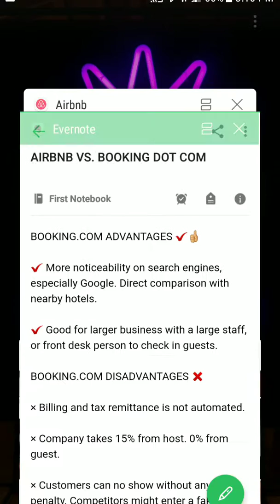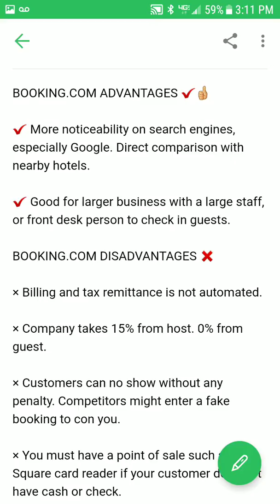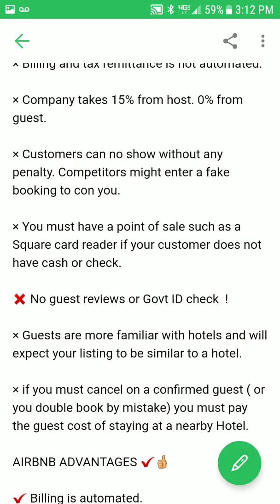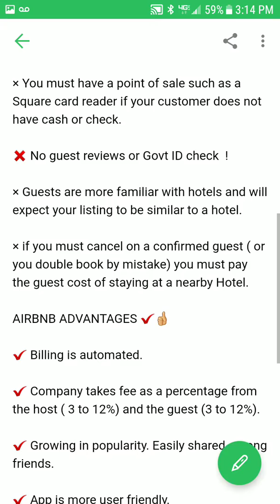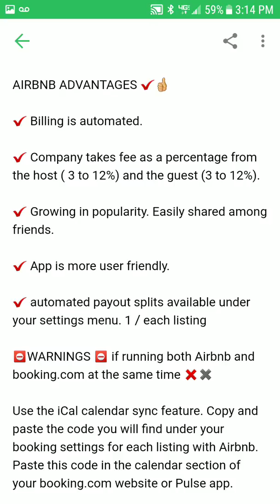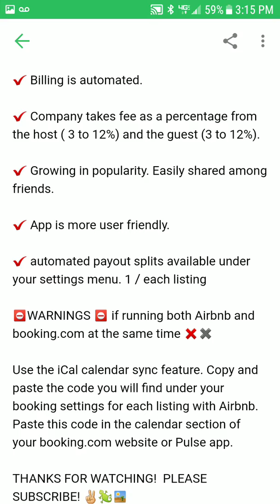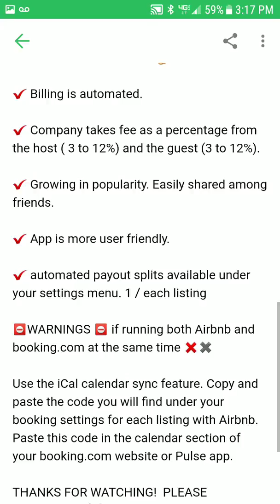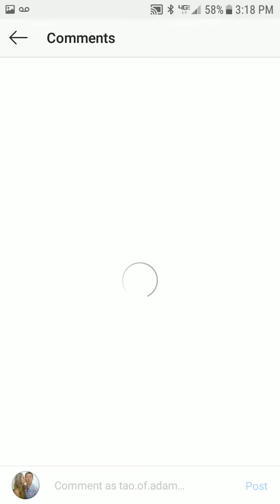🏡AIRBNB VS. BOOKING DOT COM 🏨 [Hosting Secrets]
Here's why I recommend Airbnb over Booking dot com, and if you don't believe me ...try it and see for yourself!

In this video, I mention many key points. One thing I forgot is regarding dispute resolution. I've had a much better experience with Airbnb when it comes to this.

If I had to rate both companies, overall, I would give AIR B&B 4.5 out of 5.  BOOKING would get a 2.5 of 5.  I have been using AIBNB for over 3 years.  I have used Booking for only 3 months then gave it up.